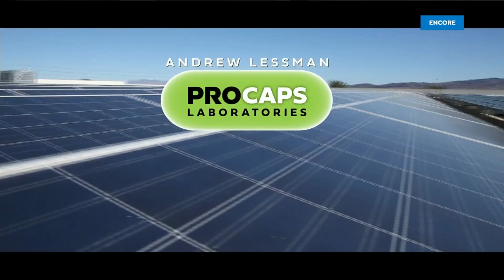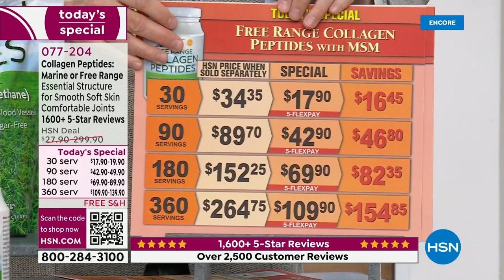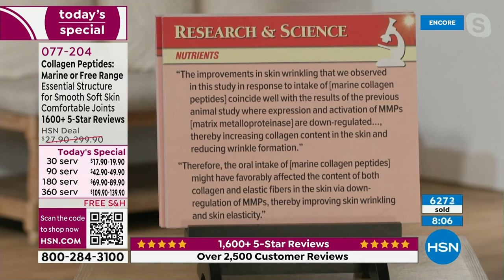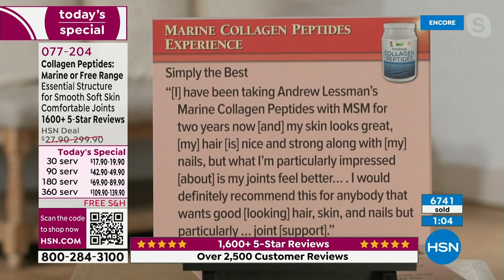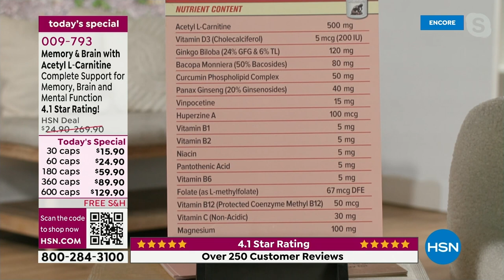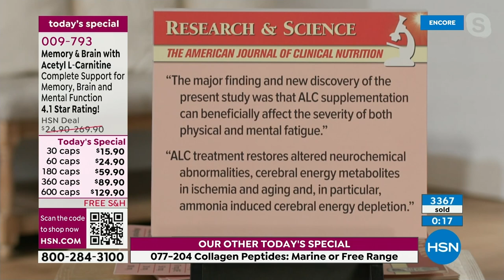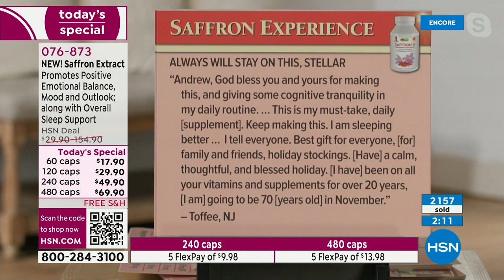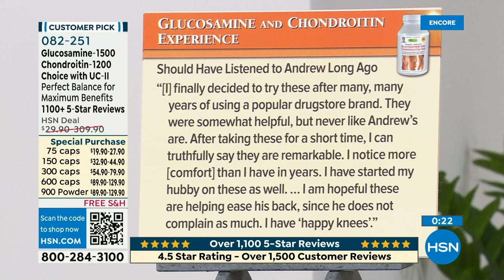HSN | Andrew Lessman Your Vitamins 09.17.2023 - 04 AM